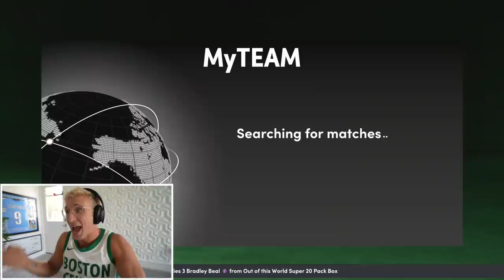This Game Decides LITERALLY Everything... Wheel of 2K! Ep. #24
ex's groupchat hangs in the balance... as papa meags takes on season twos finale episode in wheel of 2k... wish me the best of luck gents (or dont, as i imagine you want me to take a fat L)